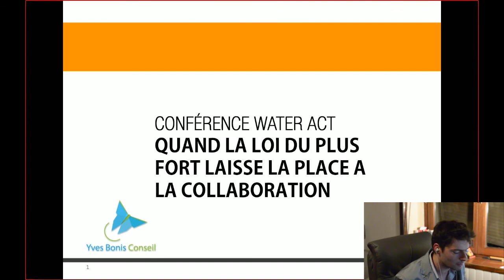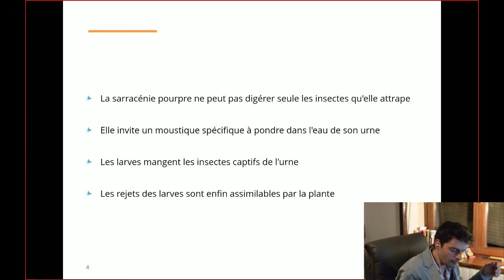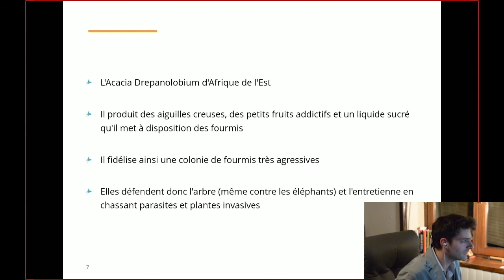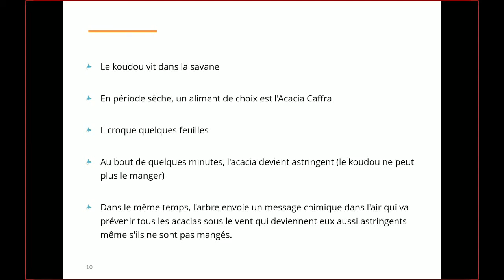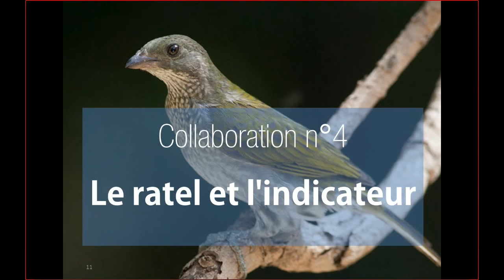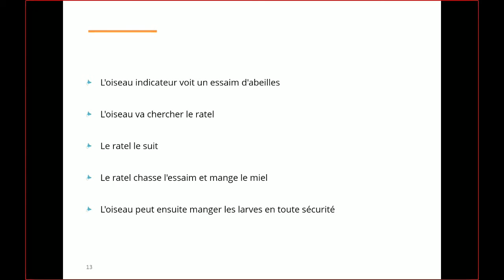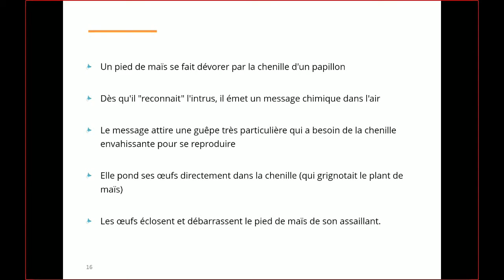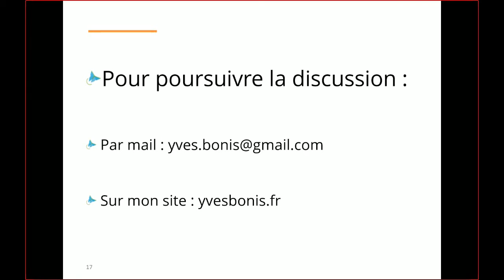Conférence "Bio-inspiration quand la loi du plus fort laisse la place à la colllaboration"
J'ai donné cette vidéo-conférence le 4 octobre 2016 pour la Water Act Association à Paris.

J'y démonte l'idée que la Vie repose sur des affrontements permanents et illustre par de nombreux exemples les synergies extraordinaires que le vivant crée pour atteindre ses objectifs de pérennité.

Si comme moi vous avez déjà entendu "ici tu es tout seul, si tu veux t'en sortir tu ne peux compter que sur toi-même, c'est la Loi de la Jungle", cette conférence devrait vous enlever un sacré poids des épaules.

P.S. : je disparais au bout de 15 mn, mais c'est normal, petit problème technique... on le saura pour la prochaine fois.